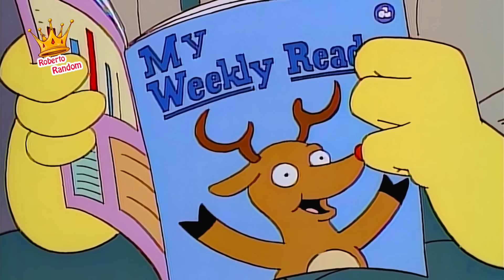Quien mato al Sr.Burns? Los simpsons capitulos completos en español latino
Los simpsons capitulos completos en español latino

Temporada 6
capitulo 25